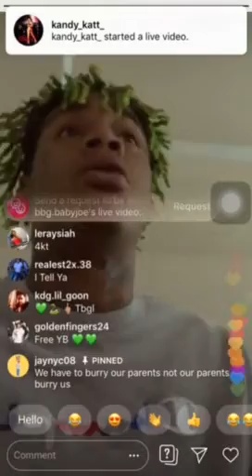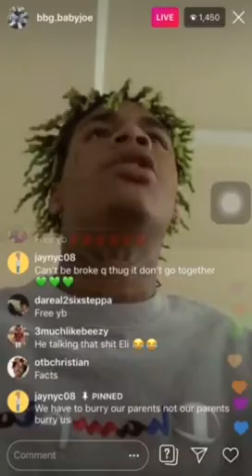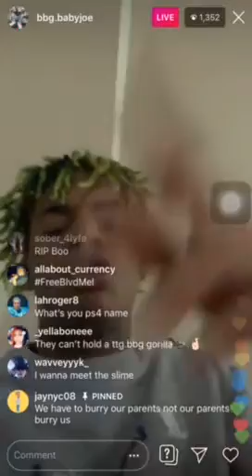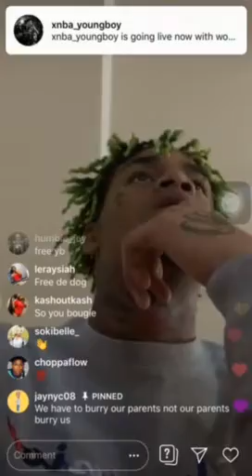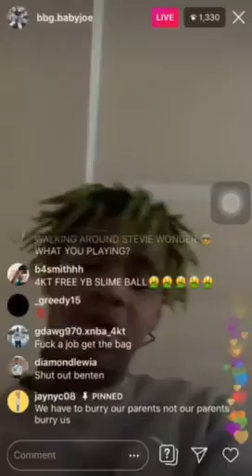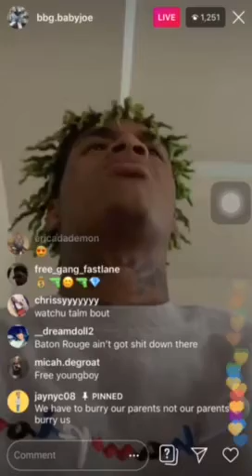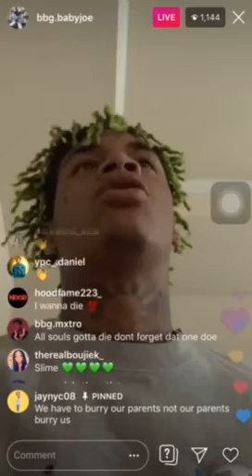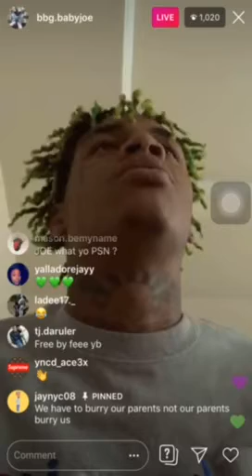💯 Baby Joe talks NBA YoungBoy being in jail Rn and his situation, talks Boosie and judicial system